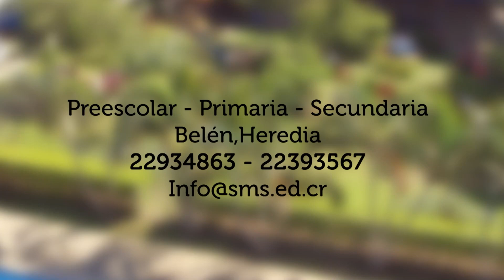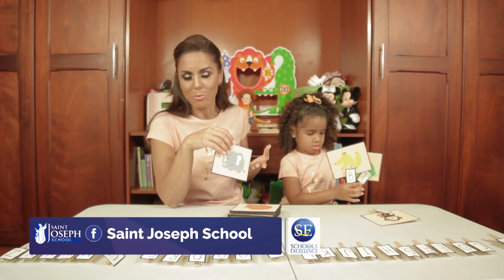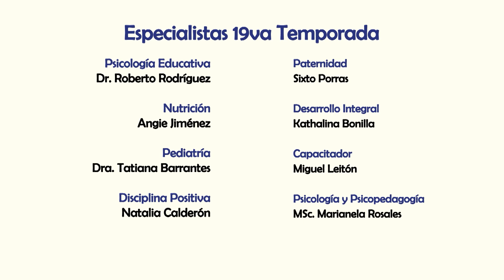Preparándose para la lactancia y mucho más (Programa Completo)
Hoy en programa que te ayuda a convertirte en un experto educando a tus hijos compartimos los siguientes temas:

¿Cuál es la edad recomendada para iniciar la alimentación del bebé? La Dra. Jiménez nos tendrá la respuesta en nuestra sección de nutrición.

Preparándose para la lactancia desde el embarazo ese es el tema que nos compartirá Ingrid Broitman.

Y si su bebé esta muy apegado o como dicen comúnmente tiene “mamitis” no se pierda este programa que le compartiremos algunos tips.

Además tendremos el ABC del bebé, mamá experta, papá presente y mucho más!!

No olvides que puedes seguirme en Instagram PrIMORATV y en el Facebook de el abc de los padres donde podemos seguir en contacto durante la semana. Te espero cada sábado a las 1:30pm  por tu Teletica canal 7